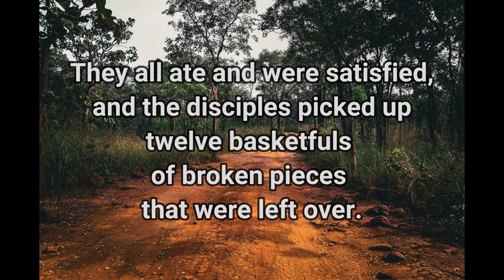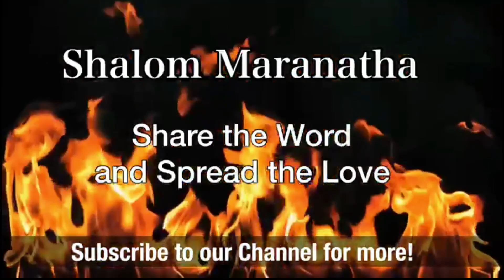Where are you looking? 13.06.2023